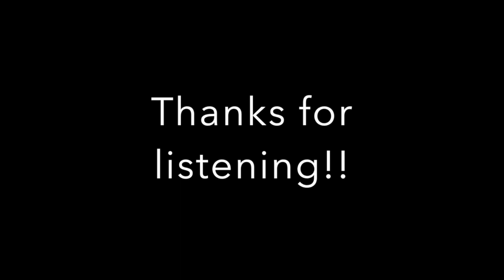Senator Bill Cassidy please co-sponsor the International Affairs Budget